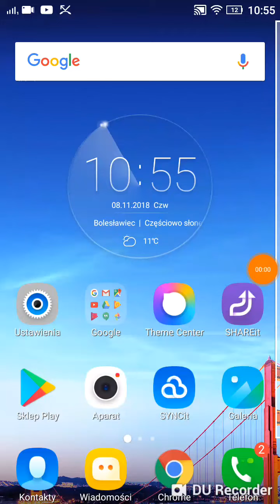2# helix jump to ciężka gra